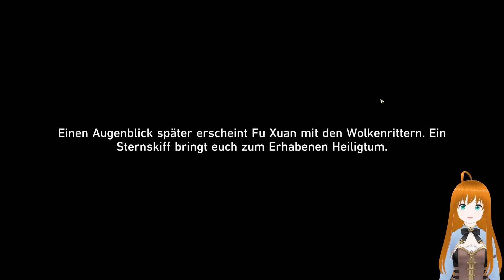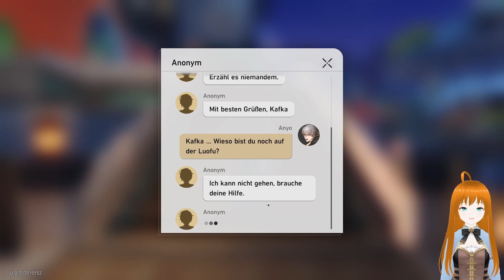(Honkai Star Rail #13) Dan 'Moses' Heng zu Diensten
Vorweg: Honkai Star Rail wird kein komplettes Let's Play :)

Hallo liebe/r Reisende/r,
Star Rail ist ein Gacha Rollenspiel von Hoyoverse, welches jedoch komplett kostenlos gespielt werden kann.